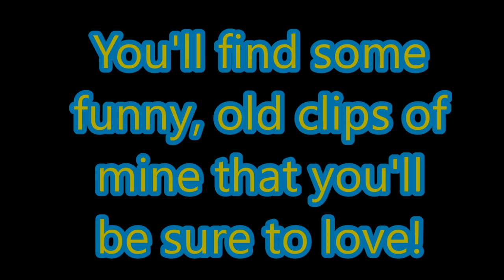Video Production Takes 98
These are some clips of jhirzel88 and his group making some test clips for his video production project.